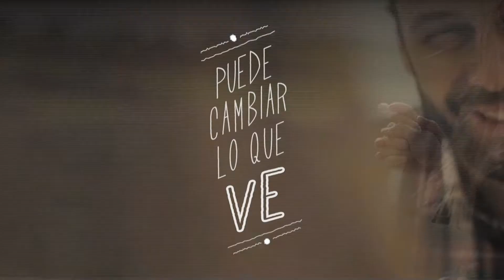Que Tus Ojos Ven 2014